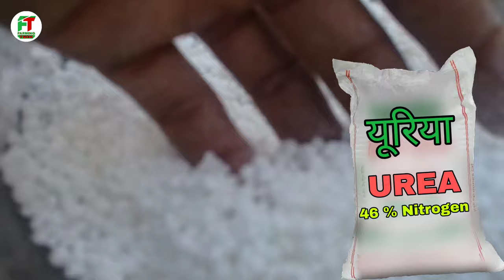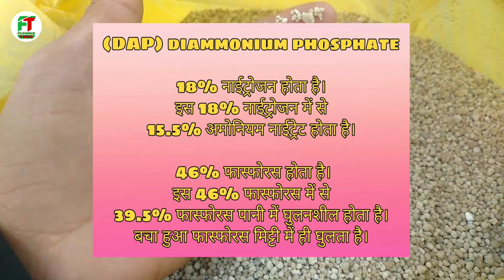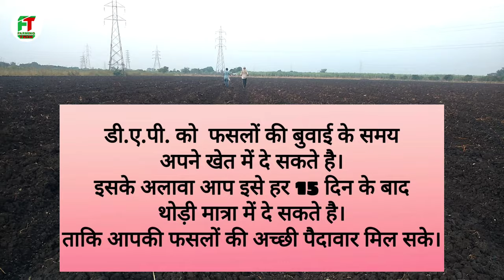UREA, NPK तथा DAP का प्रयोग कब करें? | When to use UREA, NPK and DAP?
UREA, NPK तथा DAP खाद का प्रयोग कब करें ? | When to use UREA, NPK and DAP Fertilizers? | How to use UREA,NPK,DAP

. Namaskar.
Iss video me UREA, NPK तथा DAP खाद ke bare me jankari di gayi hai,,, ki UREA, NPK तथा DAP खाद ka prayog fasal mein kab aur fasal ki kaunsi avastha par karana chahiye. Jisse fertilizers ka pura fayada mil sake aur upaj me bhi vriddhi ho sake.

➡️Water Soluble NPK purchase Links(घुलनशील खाद खरीदने के लिए लिंक)
●NPK 19:19:19
●NPK 00:52:34
●NPK 00:00:50
●NPK 12:61:00
●NPK 13:00:45